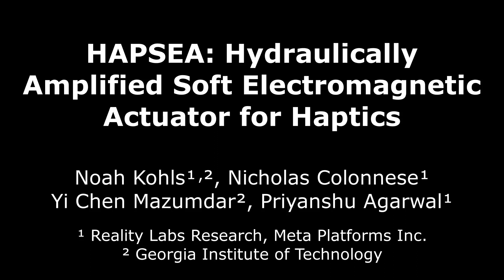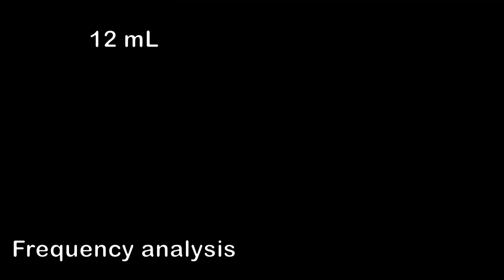HAPSEA: Hydraulically Amplified Soft Electromagnetic Actuator for Haptics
Novel actuators that can provide squeeze, vibration, and localized forces are essential for next generation augmented reality applications. In this work, we present a new type of soft electromagnetic actuator architecture for haptics that combines high bandwidth electromagnetics with hydraulics to amplify force output. In addition to force amplification, the hydraulics provide cooling and thermal mass, which enable the actuator to be used safely in wearables for longer durations. These low cost, easy-to-manufacture, and conformal actuators are composed of a coil, magnet, thin film material, and water. By operating at low voltages (up to 2 V), these actuators are safe and easy to integrate with existing control electronics. Using these actuators, we develop latching and non-latching variants into a wearable wristband form that can render grounded squeeze and vibration haptic forces.  To characterize the output forces, frequency response, efficiency, and thermal profiles of these actuators, multiple models and measurement techniques are applied.  Results show that with hydraulic amplification, each prototype actuator is able to produce 7 N of force at low frequencies as well as operate at up to 200 Hz with up to 10 µm of vibration, which is above the human perception threshold. After 120 seconds of continuous operation in ambient air, the maximum actuator temperature reaches 36 deg C, which is lower than human body temperature. Using the scalable principles described in this work a variety of novel applications in human-robot interfaces, augmented reality, and wearable technologies can potentially become possible.

This work was developed at Meta Platforms Inc. and Georgia Tech by Noah Kohls, Nicholas Colonnese, Yi Chen Mazumdar, and Priyanshu Agarwal.